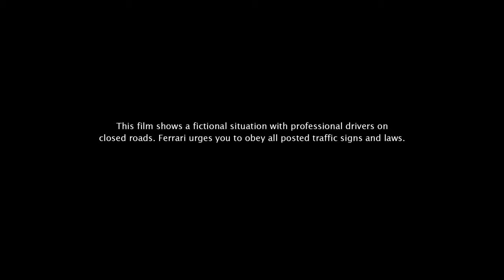01 Ferrari 488 Pista Spider Official Video